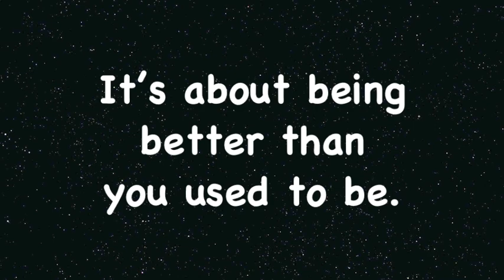Tabata Song - X (Jonas Brothers feat. Karol G)